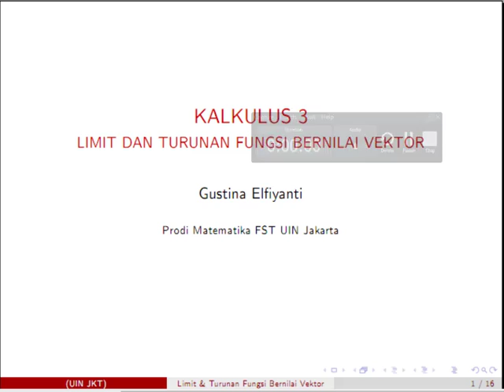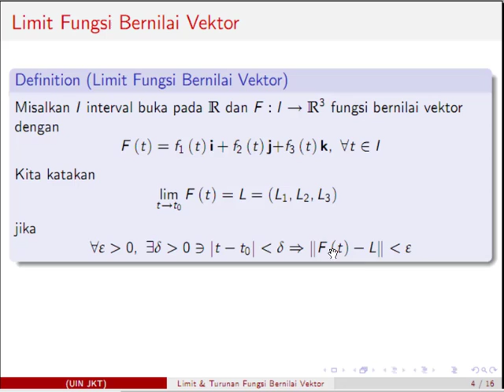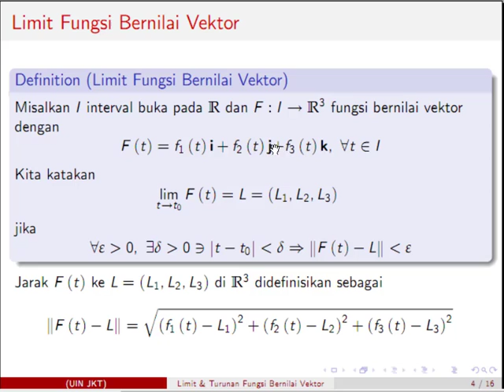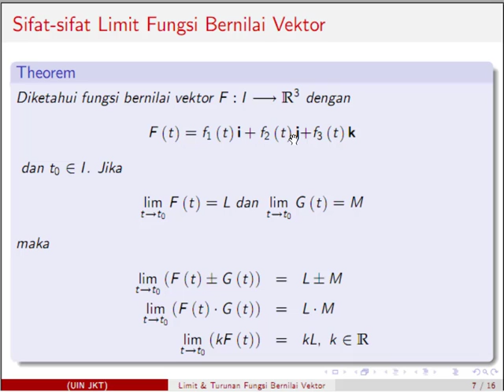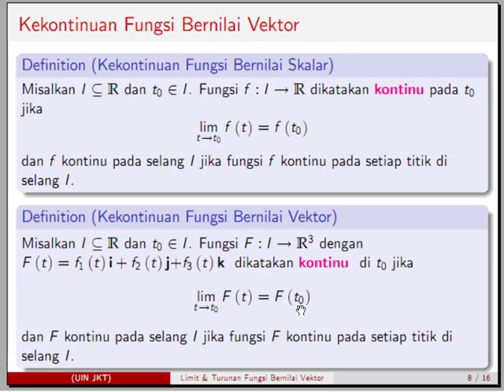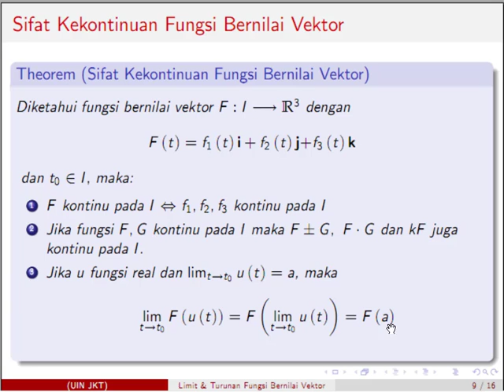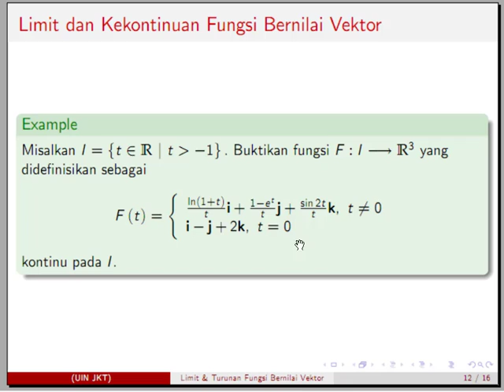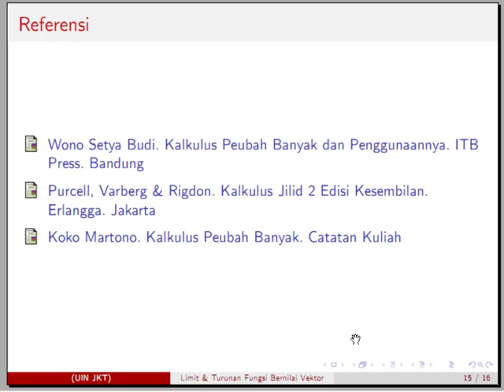MAT4009 Kalkulus III (Video 02. Limit dan Kekontinuan Fungsi Bernilai Vektor)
Ini adalah video perkuliahan Kalkulus III yang diberikan di Prodi Matematika FST UIN Jakarta